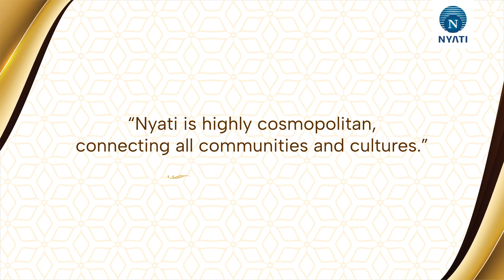Our Homes – Hearing How They Provide Everything, Nyati Group Story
Hearing how our homes provide our dear customers with everything they need truly motivates us. Your kind words are a testament to our commitment to building not just homes, but well-rounded communities that support and nurture every stage of life. At Nyati Group, your satisfaction fuels our passion to keep innovating and exceeding expectations. Join us in this journey as we continue to create spaces that inspire and elevate the quality of living. Thank you for choosing Nyati Group, and for being a part of our story! Discover how we are dedicated to turning your dreams into reality and making every moment in your home a cherished one. Watch our testimonials and hear directly from our happy customers about their experiences with Nyati Group.